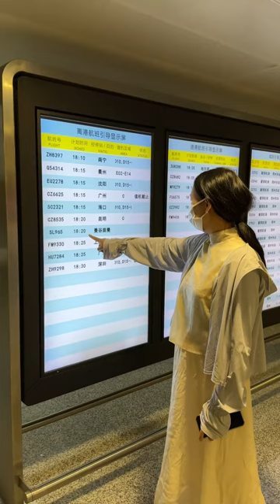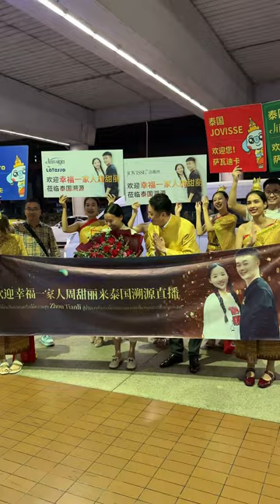平安到达 我的孩子们都长大了，这次出远门都知道担心妈妈，让我注意安全心里暖暖的，给大家报个平安我们已安全到达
记录乡村的美好生活